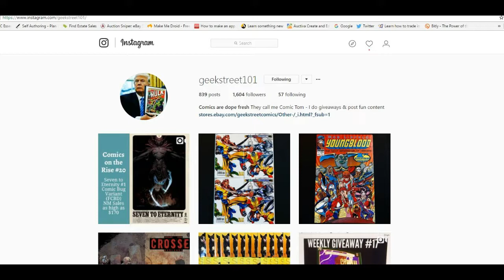Episode 38 - Bobby Adair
Episode 38 with guest, Bobby Adair, Author. The author of the Series Slow Burn, Ebola K, The Last Survivors, Black Rust and his new series, Freedom's Fire.